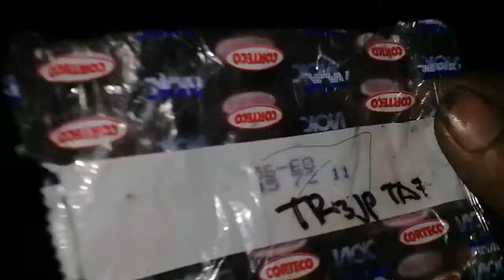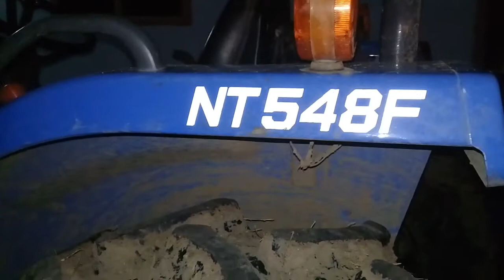DIY Ganti seal gear box traktor ISEKI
Persamaan seal gear box traktor ISEKI